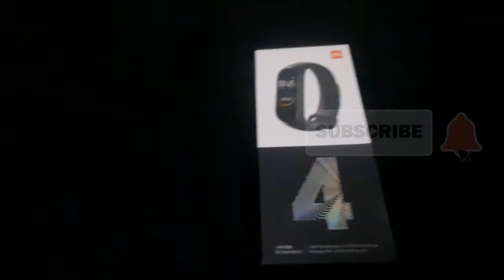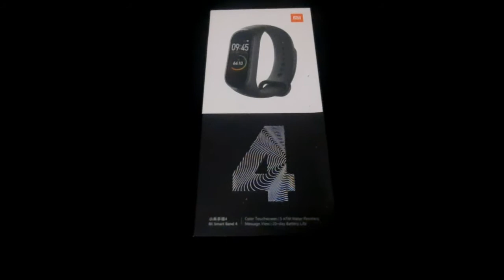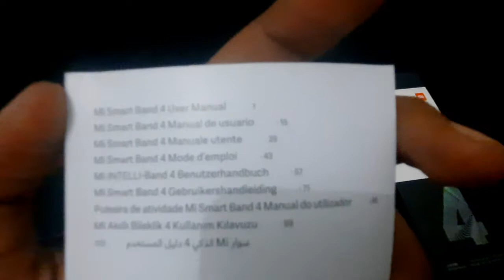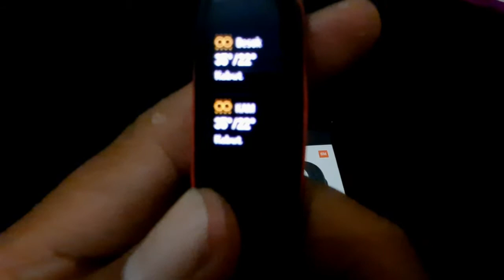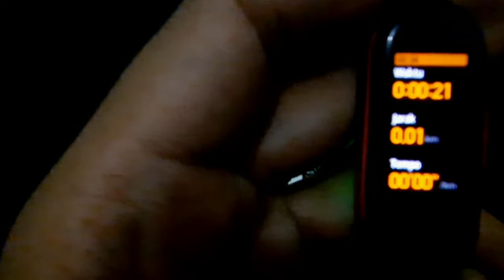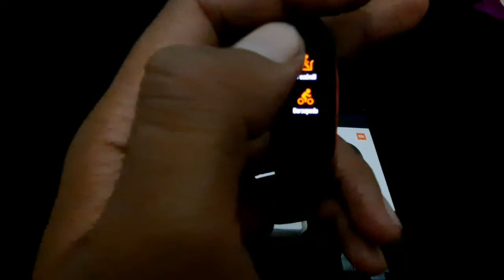Mi Band 4 untuk Harian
hallo guys,

Balik lagi di channel gua DailyUse,
Dimana channel ini memberikan informasi tentang produk yg di gunakan setiap hari,
Oke kali ini gua memberikan sebuah video informasi barang harian gua, yaitu mi smart band 4 yg gua gunakan di setiap hari buat aktivitas setiap hari
Oke guys di tonton videonya sampai habis yah guys,
Semoga bermanfaat

Bagi kalian yg pernah menggunakan Mi Smart Band 4 ini dan pengalaman apa saja selama menggunakan mi smart Band ini boleh di Share dan koment disini guys ...